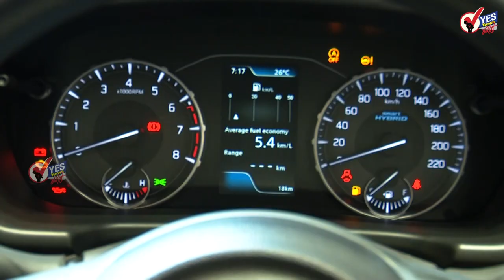TOP 20 : सोलापूर शहरातील हद्दवाढ भागातील ड्रेनेजसाठी केंद्राकडून १६० कोटींची योजना मंजूर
'मेड इन इंडिया' पहिली स्वदेशी युद्धनौका आयएनएस विक्रांत नौदलात सामील
सप्टेंबरमध्ये महाराष्ट्रात सरासरीपेक्षा अधिक पाऊस पडणार
भारतीय नौदलाला मिळाला नवा झेंडा, पंतप्रधान मोदींच्या हस्ते अनावरण
ज्येष्ठ आणि दिव्यांगाना तीर्थ क्षेत्र दर्शनासाठी नि:शुल्क ई-बस सेवा, नितीन गडकरी यांची घोषणा
नव हिंदुत्ववाद्यांच्या राज्यात देव कोरडेच राहणार! सामानातून शिंदे फडणवीस सरकारवर टीका
कर्नाटकात बलात्काराच्या आरोपाखाली मुरुगा मठाचे महंत शिवमूर्ती शरनारू यांना अटक
वेगवेगळ्या देशातील महावणिज्य दूत घेणार मुंबईतील प्रसिद्ध बाप्पांचं दर्शन; शासनाचा नवा उपक्रम
आशिया चषक : आज हॉंगकॉंग विरुद्ध पाकिस्तान सामना.. विजेता संघ भारताशी भिडणार
काँग्रेसमध्ये धुसफूस सुरुच; पक्षश्रेष्ठींची पृथ्वीराज चव्हाणांवर कारवाईची मागणी
गुजरातमध्ये भरधाव कारने 12 भाविकांना चिरडले, सहा जणांचा जागीच मृत्यू